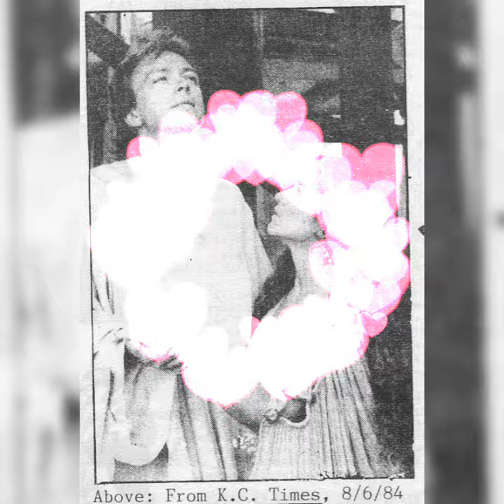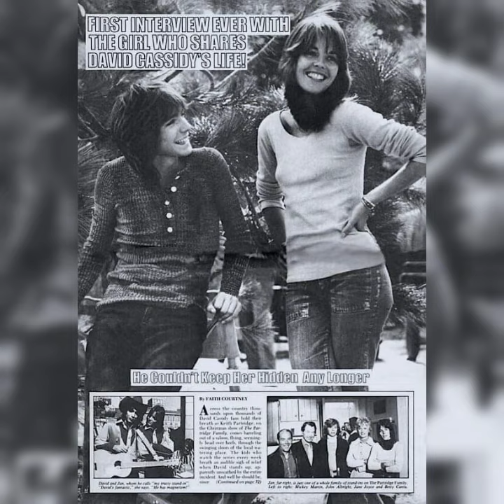David Cassidy Tribute - I'll Meet You Halfway